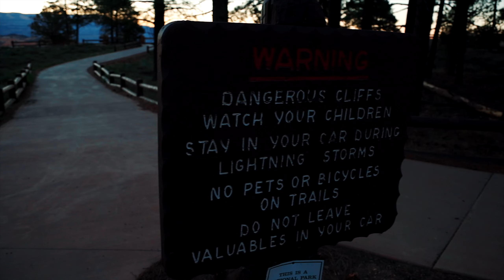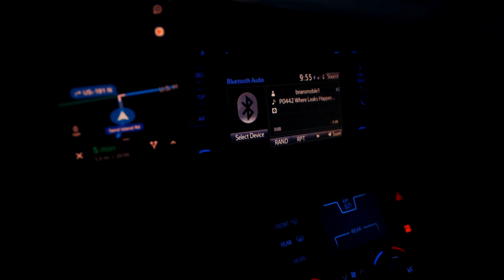Bryce Canyon to Monument Valley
We saw the Sunrise in Bryce Canyon which is very famous. There are many Elk there. After that we went for Monument Valley. The area is like other planet. Incredible. We stayed in Bluff. The sky was unbelievable.